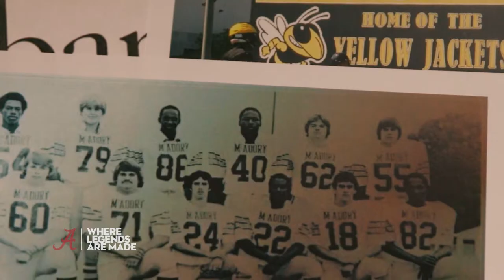Legends: Where They Are From - Vicki Hollub | The University of Alabama